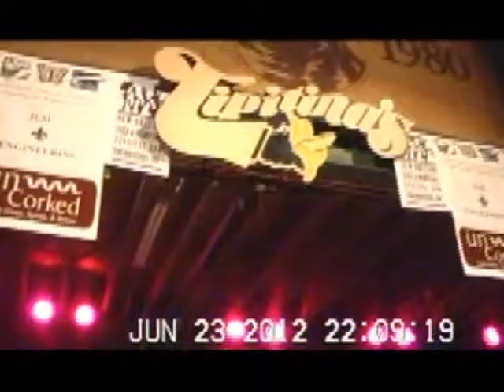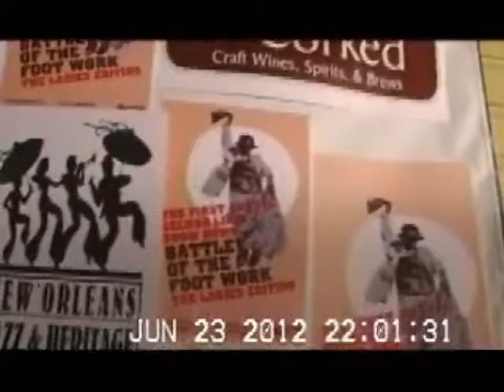TALK OF THE CITY: 1st Annual Second Line Showdown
Talk of the City bringing you music film fashion and culture...catch us @ Talkofthecitytv.blogspot.com